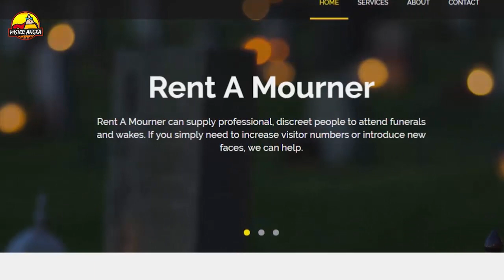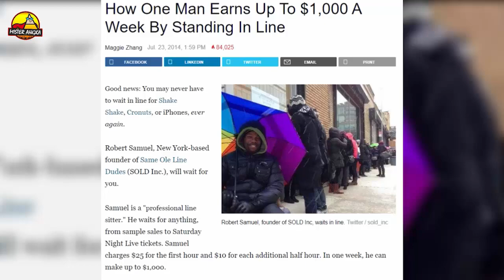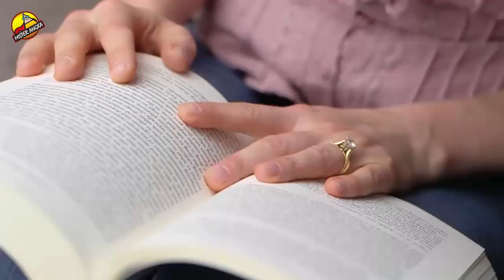Kerjanya Sepele Gajinya Bikin Ngiler 7 Pekerjaan Nyeleneh Yang Harus Kamu Coba Guys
Hallo guys. Di dunia ini ada ratusan pekerjaan yang mungkin beberapa diantaranya terlihat aneh dan kamu pastinya tidak akan percaya kalau pekerjaan itu ada. Jika kamu sedang mencari pekerjaan mungkin salah satu dari pekerjaan ini bisa kamu coba guys.

Misalnya saja penebak jenis kelamin ayam yang menghasilkan hingga 900 juta per tahun. Selain penebak jenis kelamin ayam guys ternyata ada lagi pekerjaan aneh yang benar benar ada di dunia.
Pemeluk profesional

Merasa kesepian dan butuh seseorang untuk memeluk kamu? kamu bisa memanggil jasa pemeluk profesional guys . Tarif yang dipatok para pemeluk profesional ini pada umumnya bernilai $80/jam atau sekitar Rp 1 juta guys.

Meski terkesan sepele, tetapi untuk menjadi pemeluk profesional juga dibutuhkan pelatihan guys. Pelatihan itu menyangkut posisi yang nyaman dan teknik membuat klien merasa aman, serta tenang dalam setiap sesi.

Penasaran pekerjaan apa lagi yang terlihat sepele tapi gajinya besar ?

This is Kerjanya Sepele Gajinya Bikin Ngiler 7 Pekerjaan Nyeleneh Yang Harus Kamu Coba Guys. These videos transform existing footage through the use of editing, professional voice artists, and heavy effects work (in After Effects).  I take existing content and transform it into an entirely new video.

Cuplikan yang digunakan dalam trailer ini berasal dari sumber-sumber berikut :

GIPHY
TENOR